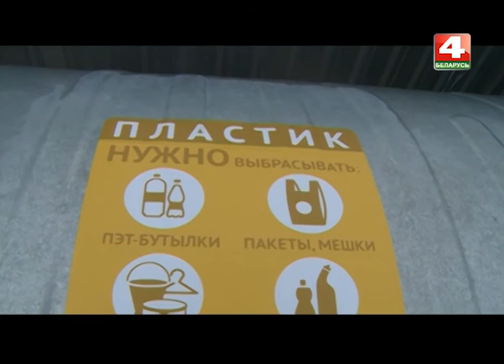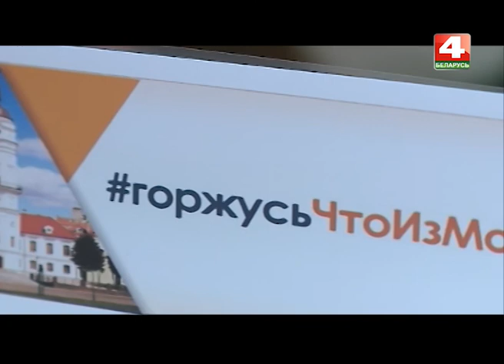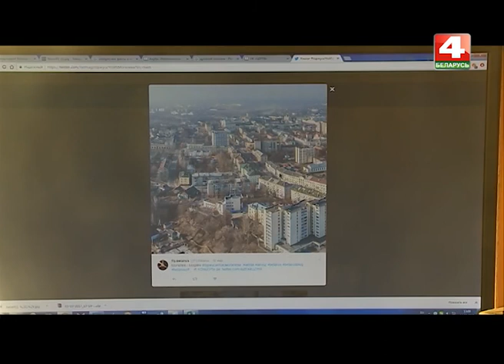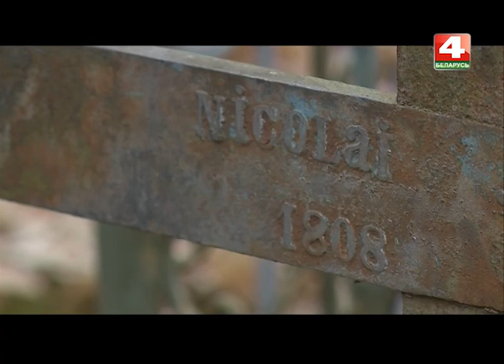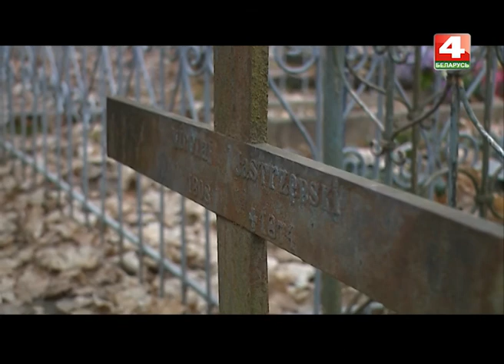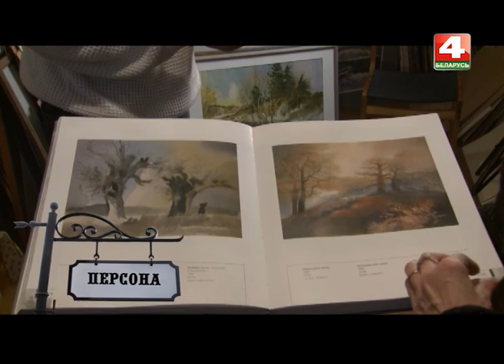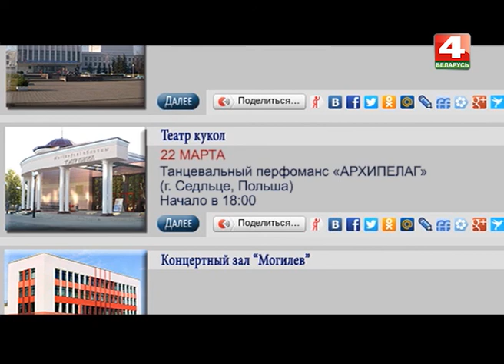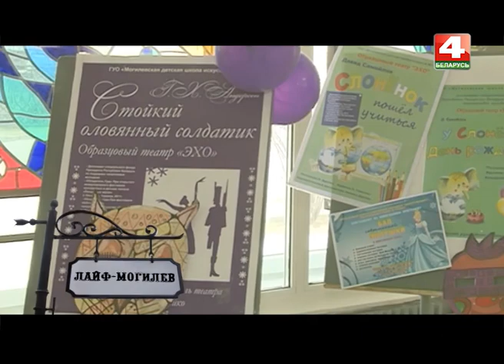Встретимся у звездочета 16 03 2017